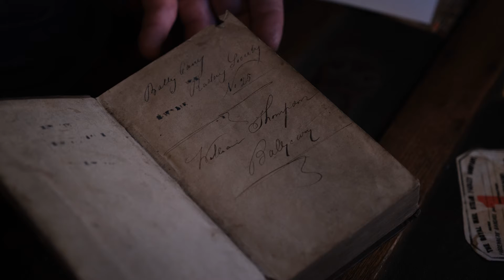Ballycarry Reading Society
Hands on History - Artefacts and their Stories